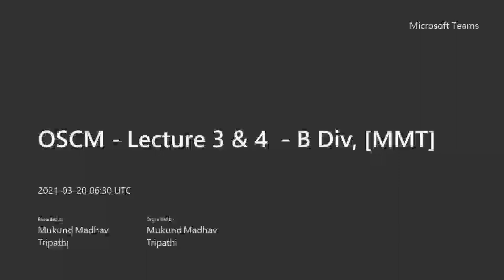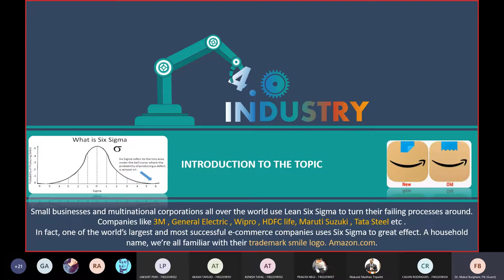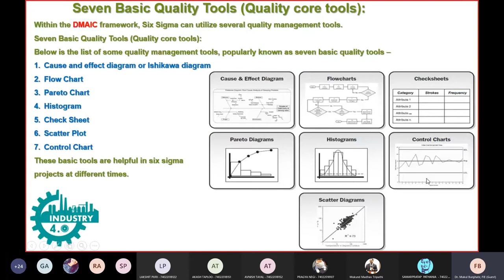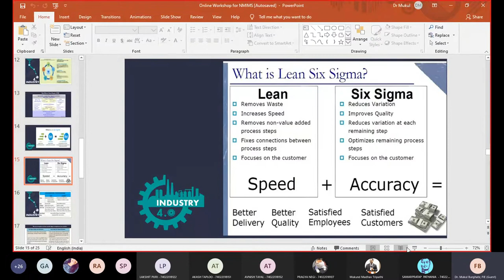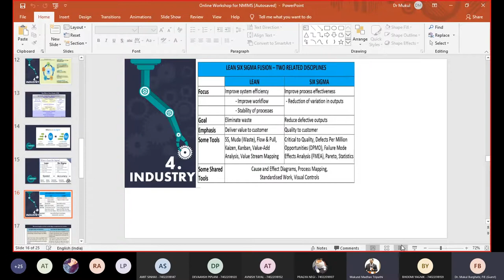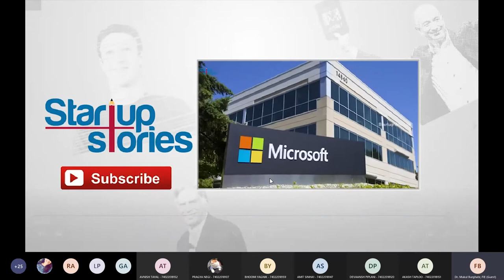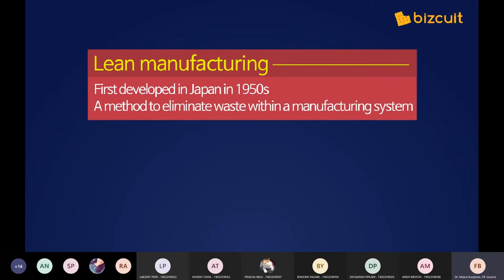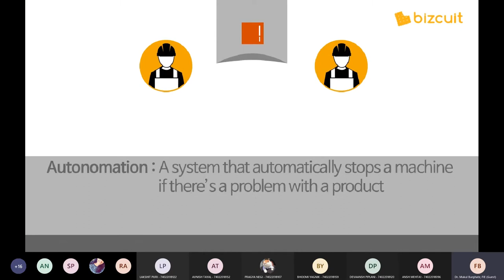Operations Management I NMIMS Mumbai I Dr Mukul Burghate I LeanSixSigma I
Guest session 3 & 4 I NMIMS Mumbai I Dr Mukul Burghate I LeanSixSigma I Case amazonleansixsigma amazonleansixsigma NMIMS lean sixsigma webseries operationsmanagement eureka #2022 startup MBA unicorn register MBA #2022#mukulburghate